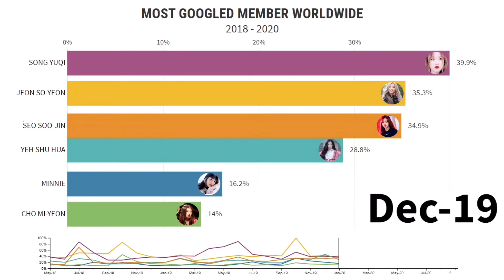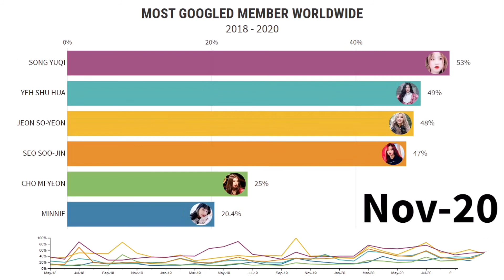(G)I-DLE - Most Popular Member on Google (2018-2020)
Members are thoroughly compared on gtrends